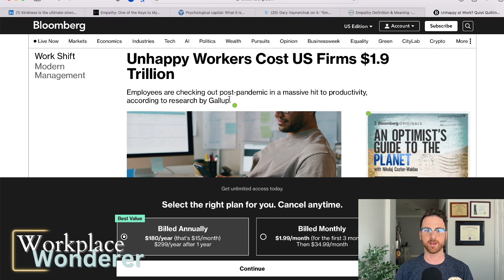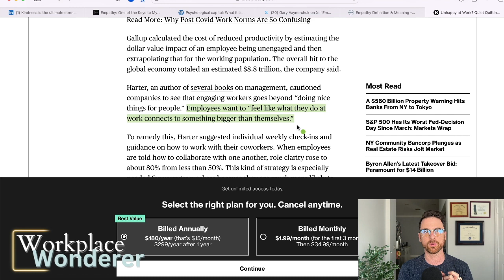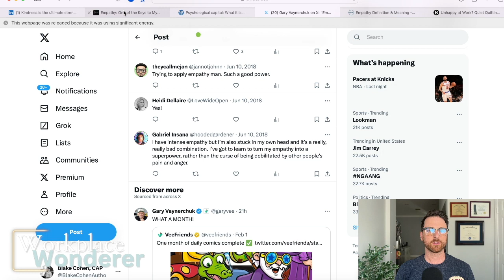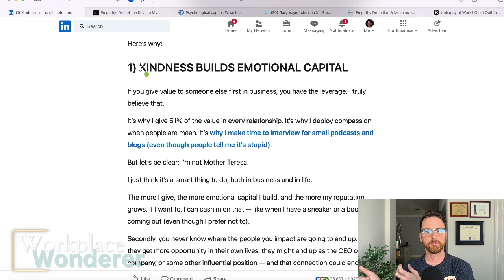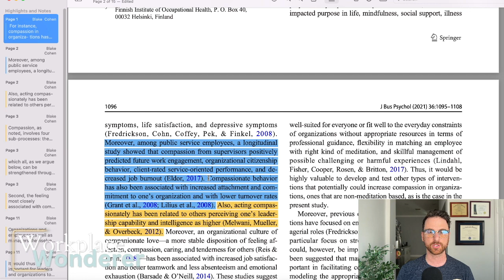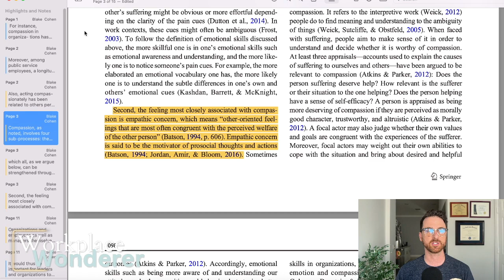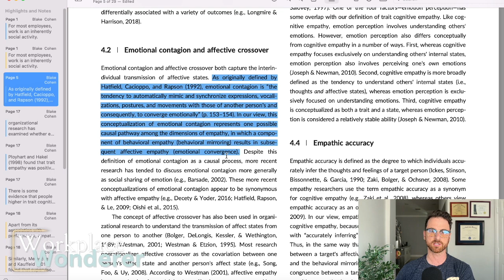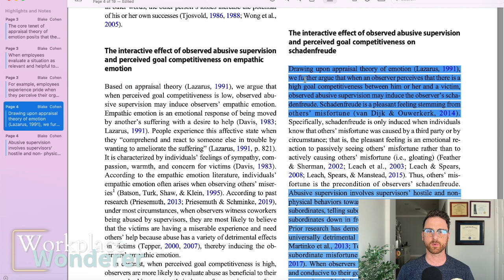Is Gary Vee WRONG about Empathy at work?!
@GaryVee talks A LOT about Empathy being a super power in the workplace (and in life).

The question is: Is there data to back that up?? Well, spoiler alert, there is!

Enjoy this week's episode of the Workplace Wonderer Memo Sessions where we discuss empathy, the research that supports it's use at work and for Leaders , how it builds Psychological Capital , and how being empathetic actually makes you look smarter !!!

Article References:

Banton, C., Glass‐Smith, S., & Garza, J. (2021). Healthcare 2020: MOving Forward Through Leadership. Journal of Leadership Studies, 15(1), 45–50.

Chen, C., Qin, X., Yam, K. C., & Wang, H. (2021). Empathy or schadenfreude? Exploring observers’ differential responses to abusive supervision. Journal of Business and Psychology, 36(6), 1077–1094.

Clark, M. A., Robertson, M. M., & Young, S. (2019). “I feel your pain”: A critical review of organizational research on empathy. Journal of Organizational Behavior, 40(2), 166–192.

Paakkanen, M., Martela, F., Hakanen, J., Uusitalo, L., & Pessi, A. (2021). Awakening Compassion in Managers—A New Emotional Skills Intervention to Improve Managerial Compassion. Journal of Business and Psychology, 36(6), 1095–1108.